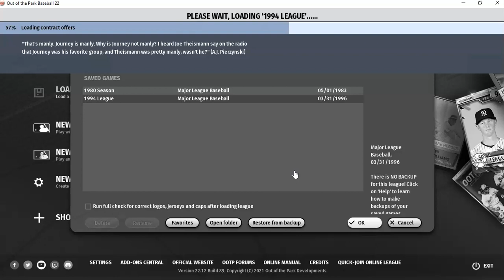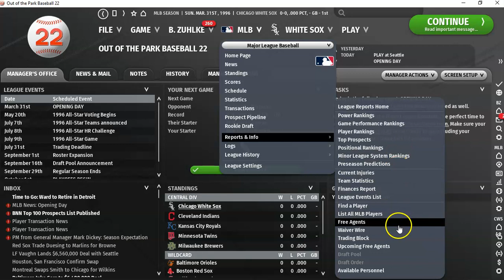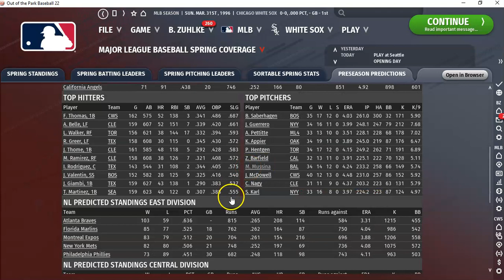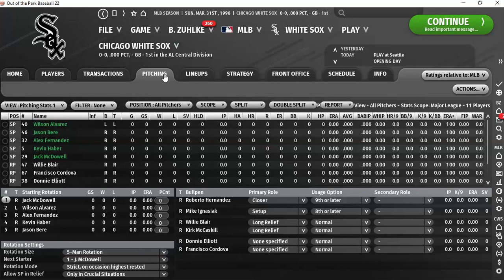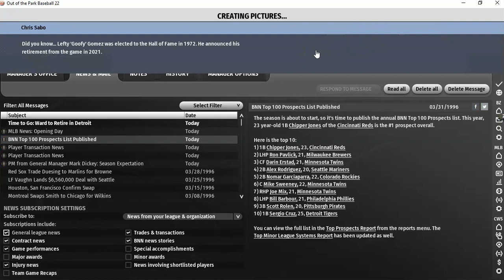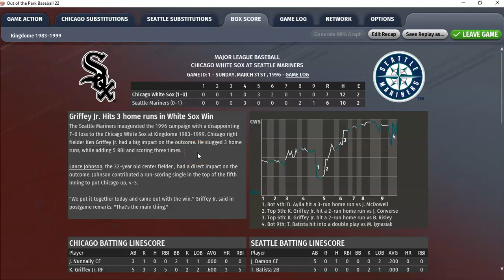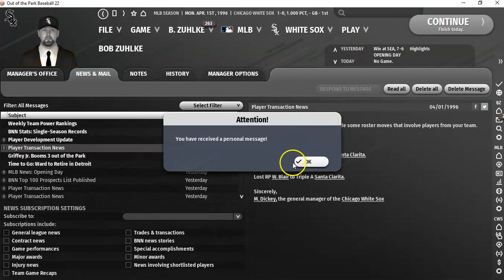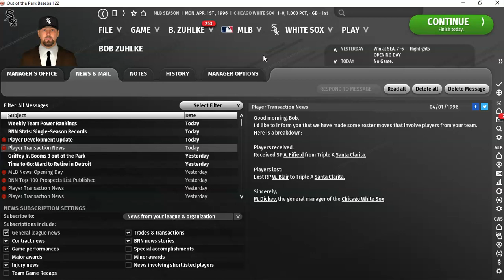OOTP22 Baseball: OPENING DAY 1996 White Sox vs. Seattle Mariners | Ep. 23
It's Opening Day 1996 in my Out of the Park Baseball Chicago White Sox playthrough. We started in 1994 and we are about to begin 1996 on the road vs. the Seattle Mariners. Newly acquired Ken Griffey, Jr. will be in the lineup and "Black" Jack McDowell is on the mound for our Chicago White Sox. Seattle will go with Jim Converse on the mound in their home opener.